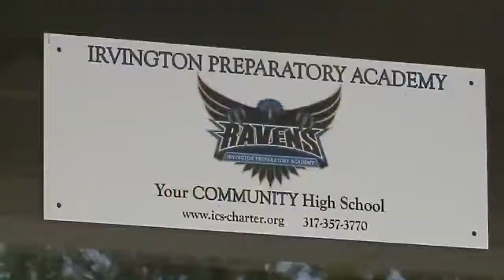Irvington charter school shares importance of having an SRO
How many of Indiana’s 71 charter schools have school resource officers, also known as SROs? The Indiana Department of Education says they don’t track the number of SROs in schools.